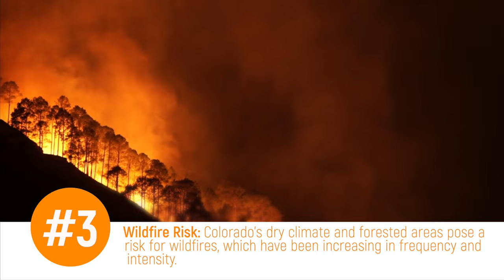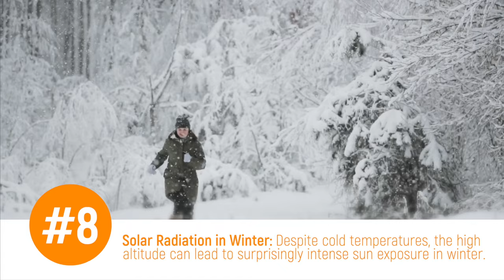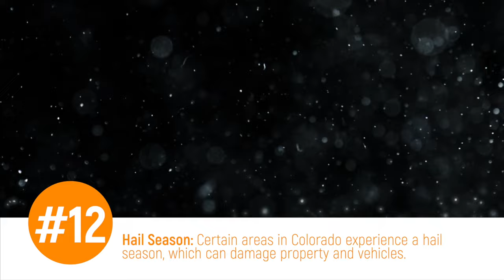10 Reasons You DO NOT Want to Move to Colorado 2024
There are several reasons someone might move to Colorado in 2024, however today we are going to explore all of the reasons you DO NOT want to make such a decision. We'll look at things that make Colorado challenging, things that make it less beloved, and things that make it downright awful.
And we'll do it... starting right now!
Are you wondering what it is like to live in Denver, Colorado? Well, this is the channel for you! I am a Colorado native and also a Naval Veteran who has experienced relocating to the state, and I absolutely love this city. My #1 goal is to showcase every inch of the Denver Metro area and this beautiful state through video, so you have a complete understanding of the best areas that fit your lifestyle.

I work with clients from all over the world who are planning to relocate and I ABSOLUTELY LOVE IT!!! Reach out day/night/weekends ANYTIME, because I would love to be a resource for you when it comes to moving to or around Denver Colorado!!!

Jimmy Everetts
Everetts Lending, Edge Home Finance
NMLS: #1719458
Call/Text Direct: